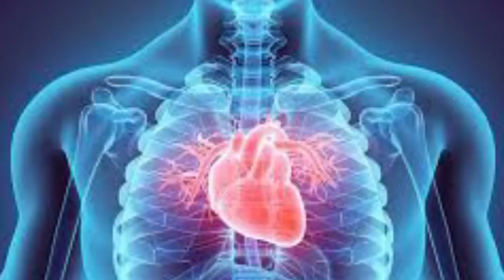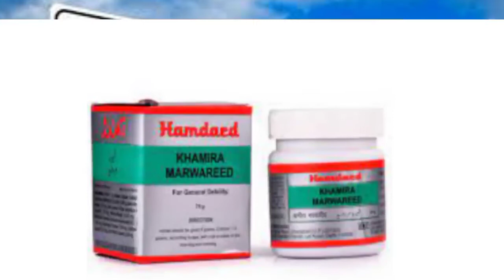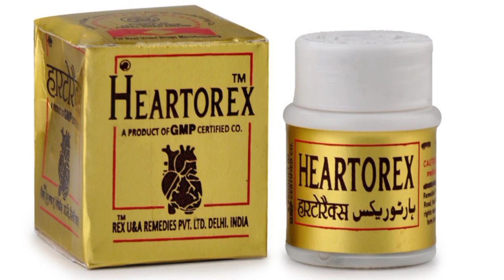Heartorex Ke Fayde in Hindi Urdu | हार्ट के मरीजों के लिए देसी दवाई | Hakeem Abdul kadir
Heartorex Ke Fayde in Hindi Urdu | हार्ट के मरीजों के लिए ब्लेड प्रेसर के लिए देसी नुसखा - Hakeem Abdul kadir

लिंग के ढिलेपन को दूर करने के लिए देसी नुसखा माजून